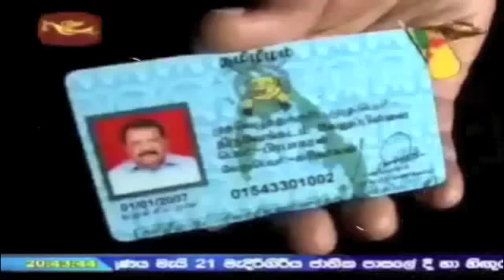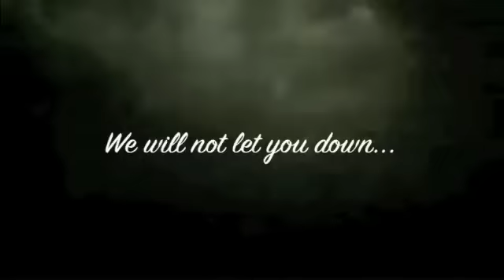United Lankans - Inji Iduppazhagaa Remix By Smitha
IDPs in Sri Lanka & Their Big Mac Relatives in the Western World.

Child malnutrition down in IDP centres  UNICEF
Malnutrition in IDP children has decreased significantly during the past five months and severe acute malnutrition has gone down by 50 percent. This is a significant improvement in their nutrition condition, UNICEF Representative to Sri Lanka, Philippe Duamelle said.

Addressing a press briefing held at the Healthcare and Nutrition Ministry yesterday, he said that according to a survey conducted last May, IDP children below the age of five suffered from acute malnutrition and another assessment was done on the condition last September.

But according to the latest findings acute malnutrition has gone down by 50 percent. UNICEF spend US $ 2 million for the entire nutrition program for IDPs. Around 27,000 IDP children were vaccinated and vitamins were provided for them.

According to the WFP Representative to Sri Lanka, Adnan Khan the WFP will stand by the Healthcare and Nutrition Ministry to achieve more goals in IDP healthcare and continue its support, to provide food for IDPs.

WFP provide food for all IDPs and they receive 2100 calories per day.

WHO Representative to Sri Lanka Dr. Firdos Mehta said a drastic reduction of acute malnutrition in children helped to strengthen their immunity against communicable diseases.

They will not be vulnerable to any respiratory diseases and other communicable diseases.

Healthcare and Nutrition Ministry Secretary Dr. Athula Kahandaliyanage said that the Ministry has already made arrangements to provide all requirements of the IDPs especially medicine, nutrition and healthcare.

There are over 100 doctors and 100 nurses serving IDPs at the moment.

The nutrition level of IDPs will reach the national nutrition levels by December this year.

 I wish to thank the International community, UN agencies, INGOs and all the other organizations for their support, he added.

Courtesy: Daily News
By Nadira Gunatilleke